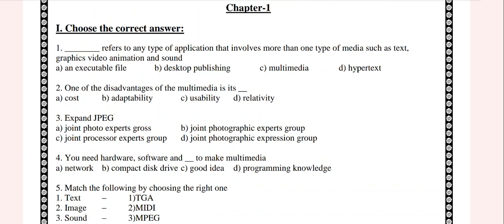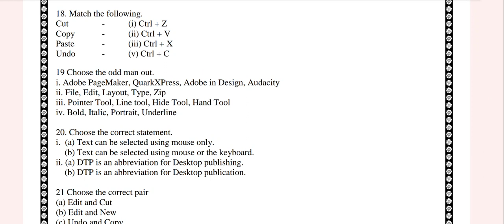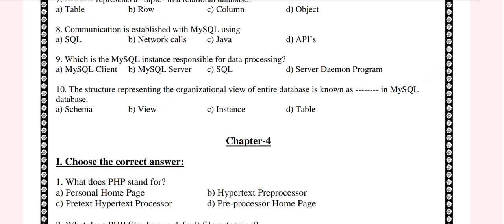12th Computer Application Public exam Important questions 2024|One marks important|Vjalerts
12th Computer application Halfyearly important questions 2023
12th Computer Application public examination important questions 2024
12th Computer Application tamil medium important questions 2024